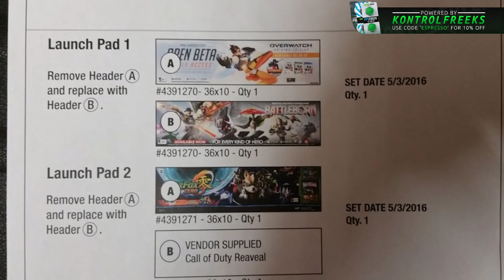COD 2016 "INFINITE WARFARE" LEAKED REVEAL DATE! - Retailer Leaks Call of Duty: 2016 Details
Call Of Duty 2016 Infinite Warfare News. Call Of Duty Infinite Warfare has been leaked on the PSN store under the "trending" section in North America and Sony have since removed it.

"CALL OF DUTY INFINITE WARFARE" CONFIRMED As COD 2016 On PSN Store- CALL OF DUTY "Infinite Warfare CONFIRMED" BREAKING Call Of Duty 2016 Infinite Warfare News. Call Of Duty Infinite Warfare has been leaked on the PSN store under the "trending" section in North America and Sony have since removed it. Not a fake image- Infinite Warfare is the 2016 COD title!

Call of Duty: Infinite Warfare Could Include a Modern Warfare Remaster!

InfiniteWarfare # COD 4